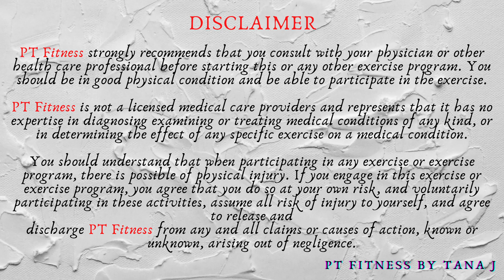30 Minutes Upper Body Pull Day - Back & Bicep with Dumbbells HIIT TRI-SET Workout at Home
Today is an upper body strength Pull day for back & biceps with dumbbells HIIT super-set Workout at Home. 2 circuits x 4 exercises x 3 times. I use one set of 12 lbs and one set of 6 lbs dumbbells for today’s workout.  All right, grab a yoga mat, let’s start it now.